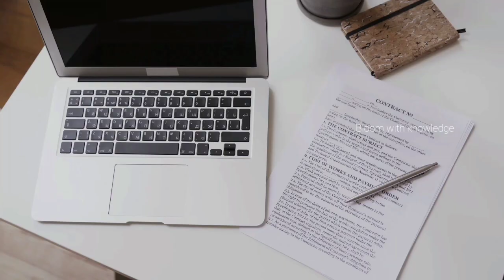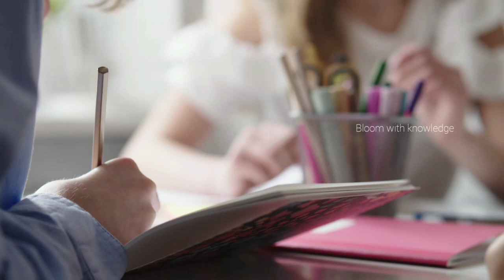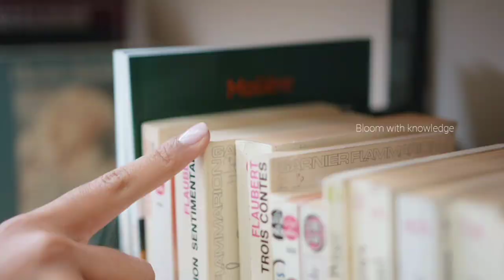Study timetable for 8th students in malayalam || 8th standard timetable || Bloom with knowledge